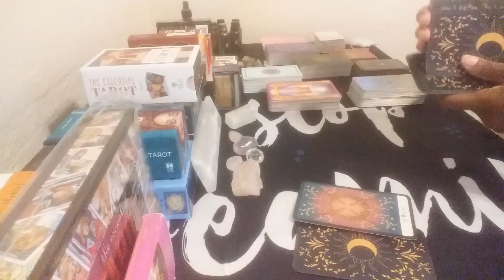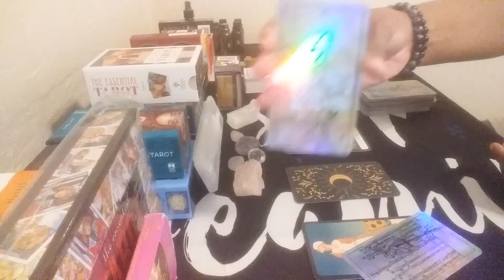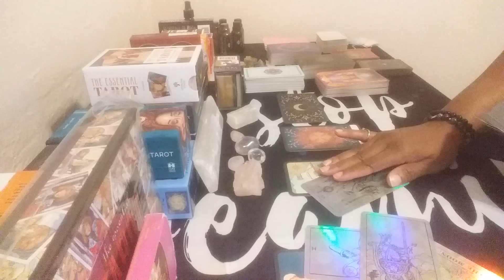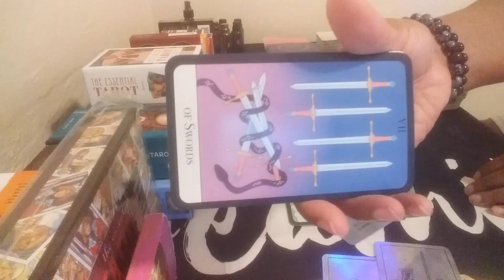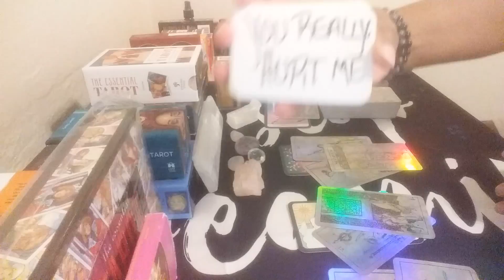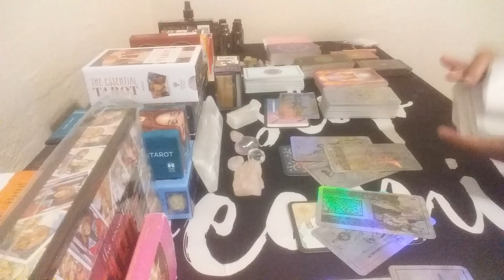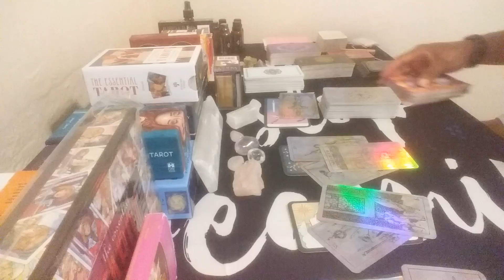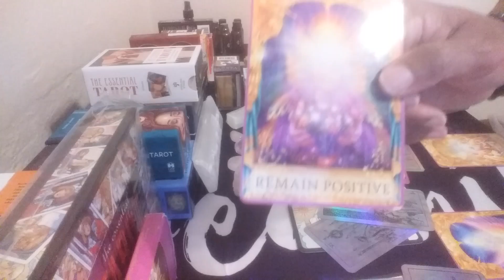Taurus 💙🗣This Person Is Getting Out & Coming Str8 To U. After U Give Them A Piece of Your Mind...